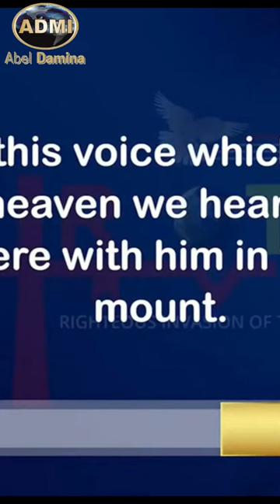Why Is Jesus Called The Son Of God? | Dr. Abel Damina